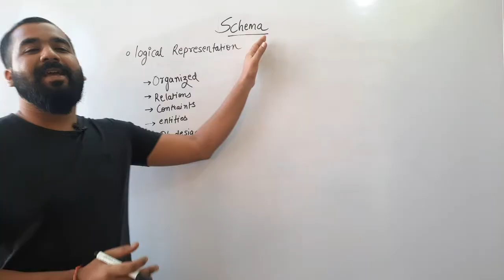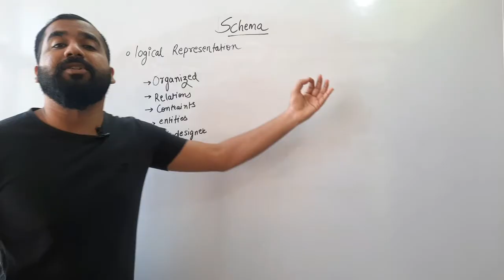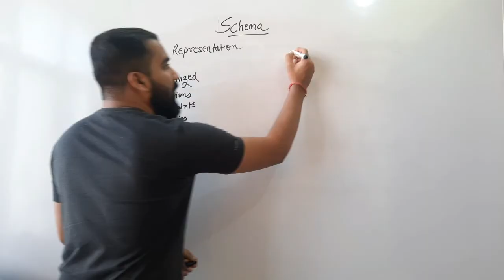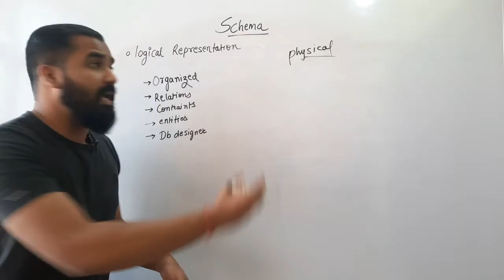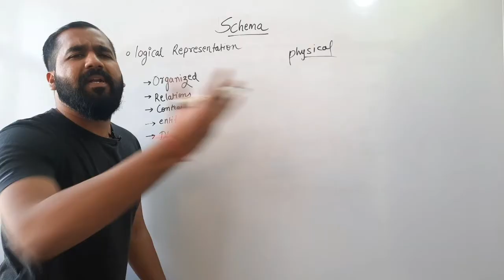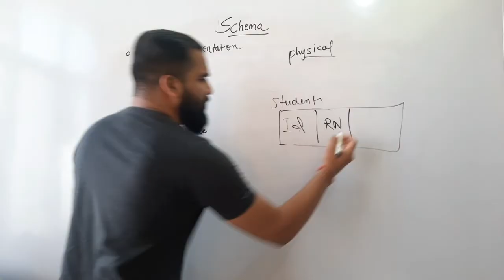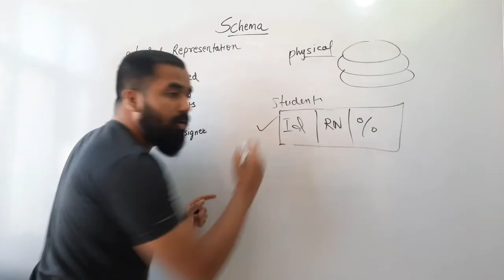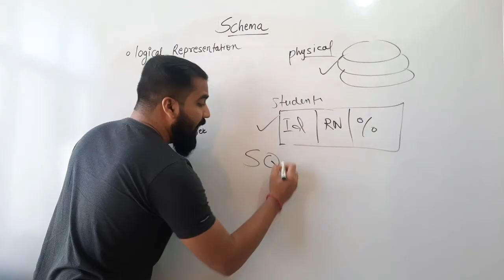What is Schema Explained in Hindi l DBMS Series